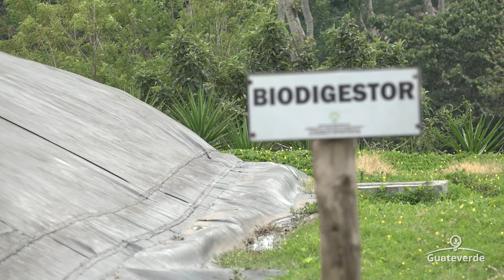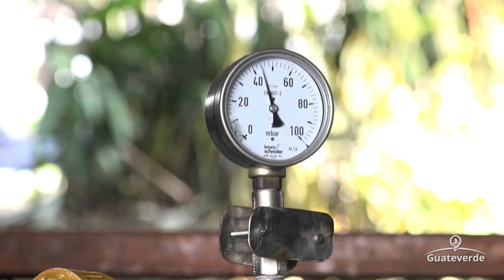Guateverde Proyecto Granja Las Margaritas y Agrocaucho